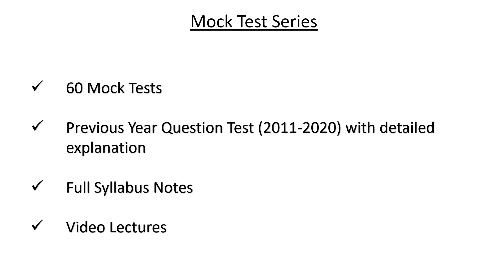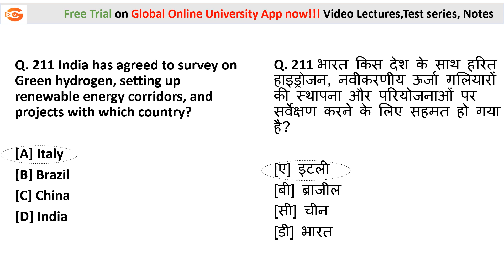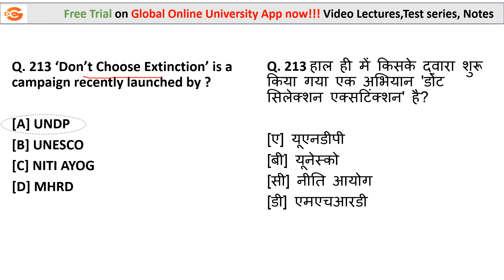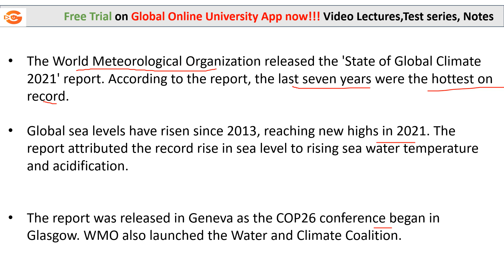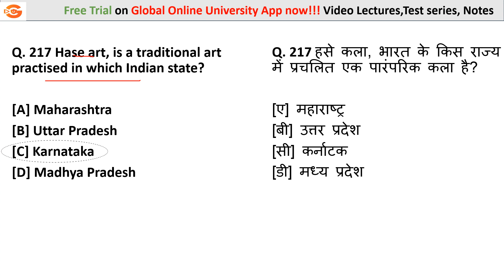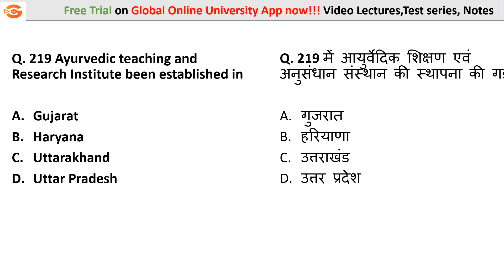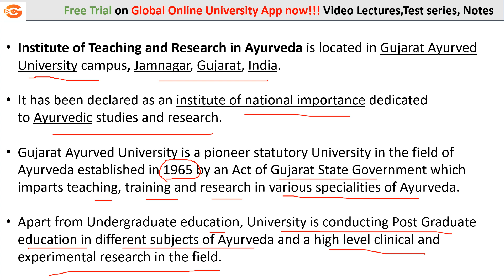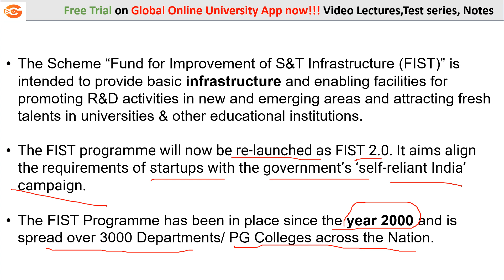NTA UGC NET Paper 1 Current Affairs 2021 / Current affair MCQ on Higher Education & Environment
Hello Everyone,
We have started Current Affair Session on important units  Environment, Higher Education and ICT with detailed explanation. Today we have discussed very important mcqs on Higher Education & Environment. This session will be available every day at 2 pm. Don't miss out the session. It will boost your confidence in solving current affair questions for your NTA UGC NET examination.